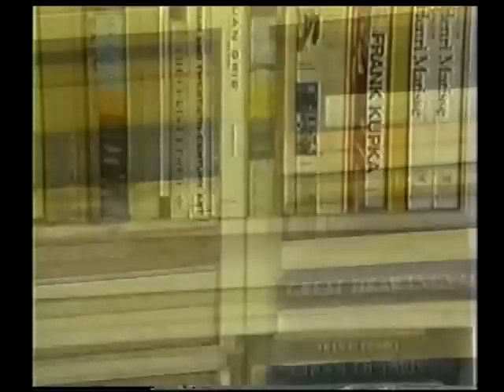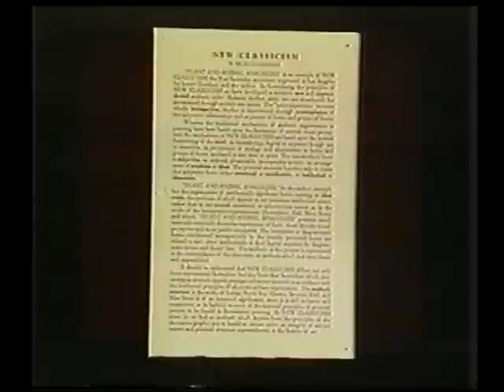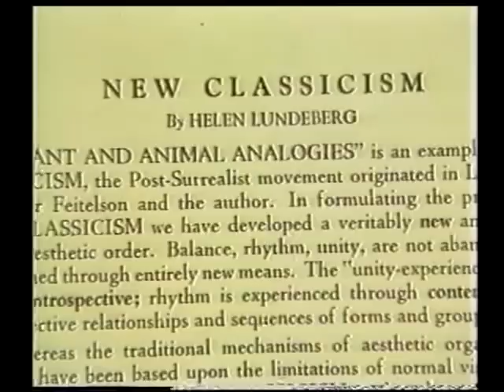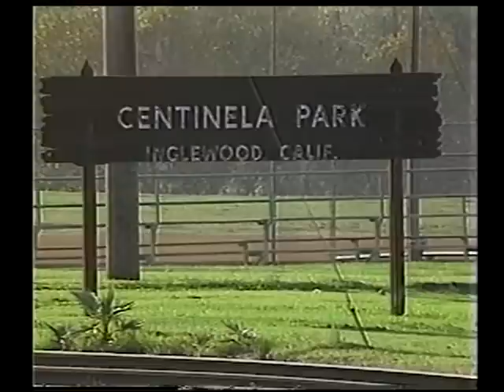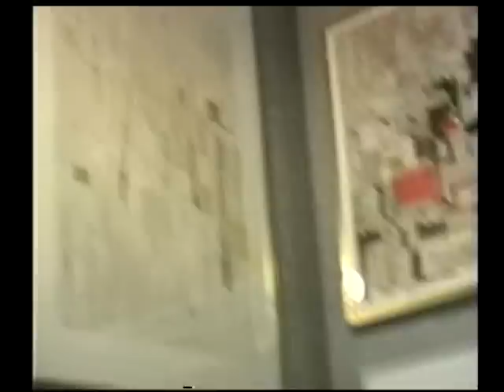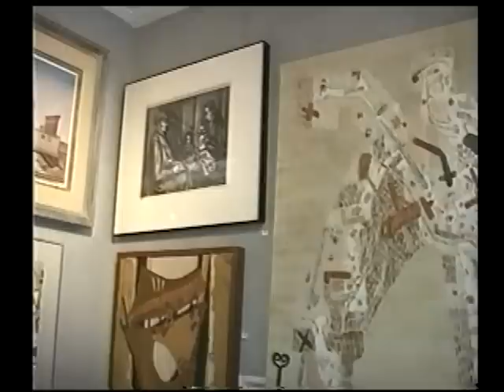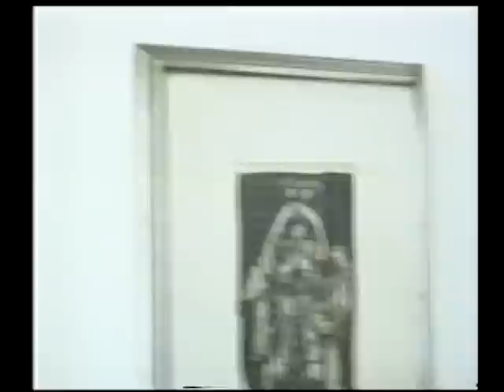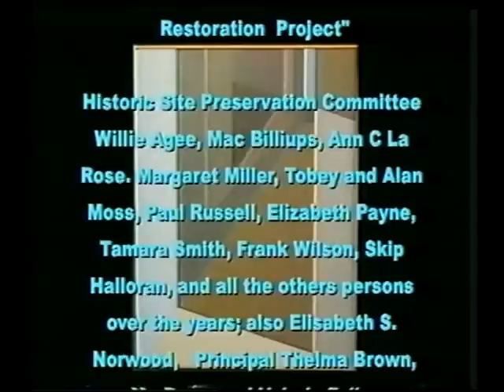Helen Lundeberg American Painter with Toby C. Moss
Interview with Gallery Owner Toby C. Moss
Helen Lundeberg (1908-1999) was born in Chicago and moved to Pasadena, California, with her family in 1912. Along with Lorser Feitelson in 1934, Lundeberg founded Subjective Classicism, better known as Post Surrealism.  Unlike European Surrealism, Post Surrealism did not rely on random dream imagery.  Instead, carefully planned subjects were used to guide the viewer through the painting, gradually revealing a deeper meaning.  This method of working appealed to Lundeberg's highly intellectual sensibilities.
Themes of Post Surrealism continued in Lundeberg's paintings until the 1950s, when she began to explore geometric abstraction.  Always based in reality, Lundeberg created mysterious images that exist somewhere between abstraction and figuration.  Repeatedly described as formal and lyrical, Lundeberg's paintings rely on precise compositions that utilize various restricted palettes.   This creates images that posses a certain moodiness or emotional content unique to her work.
This show is dedicated to the restoration of her Mural: History of Transportation", artist Helen Lundeberg created a 240-foot long mural: "The History of Transportation.